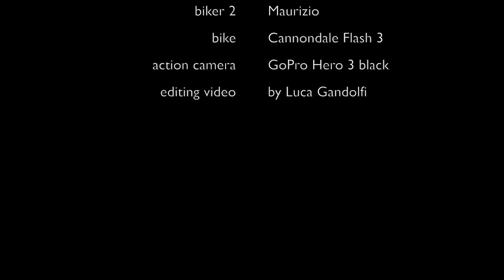Luca e Maurizio MTB - Valcastagno e dintorni - 6.11.2015 (1)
Data: 6 novembre 2015
Location: Parco del Conero - Marche (Italia)
Biker 1: Luca
Bike: Cannondale Flash HiMod 2 (2011)
Biker 2: Maurizio
Bike: Cannondale Flash 3 (2011)
Action camera:  GoPro HD HERO 3 black
GPS:  Garmin Edge 800
Editing:  by Luca Gandolfi